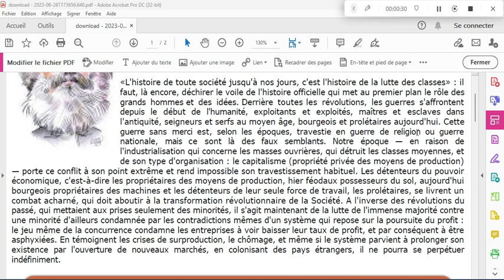Marx: « L'histoire de toute société jusqu'à nos jours, c'est l'histoire de la lutte des classes »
Merci de m'indiquer dans les commentaires les erreurs de lecture (lapsus, liaisons inopportunes, etc.). Désolé. Aidez-moi à progresser. Merci pour l'attention portée à la chaîne. Bien à vous. Marx: « L'histoire de toute société jusqu'à nos jours, c'est l'histoire de la lutte des classes »